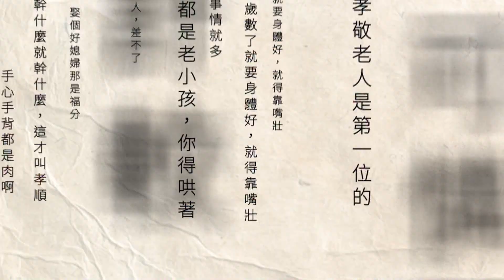彰化路樹疑擋「選舉看板」遭砍！ 楊曜聰喊：不知情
彰化市的中山路與中興路口，是選舉看板的一級戰區。最近卻有民眾發現，有棵剛好擋住國民黨立委參選人楊曜聰的廣告看板的路樹遭到砍除。對此，楊曜聰澄清完全不知清，但一棵路樹也意外引發藍綠兩邊的選舉論戰。